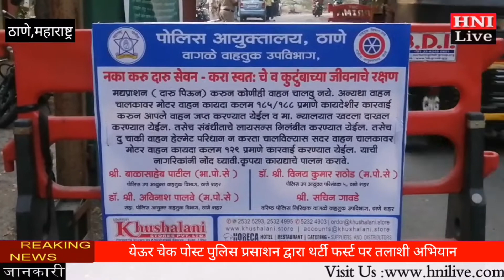ठाणे:येऊर चेक पोस्ट पुलिस प्रसाशन द्वारा थर्टी फर्स्ट पर तलाशी अभियान।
HNI LIVE# hindi news har khabar ke sath

Mo.9870428540